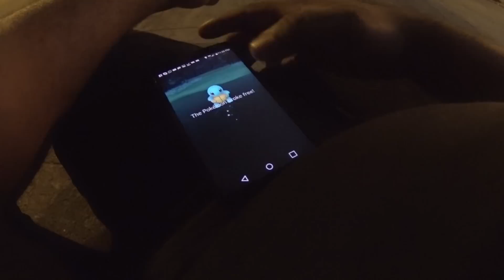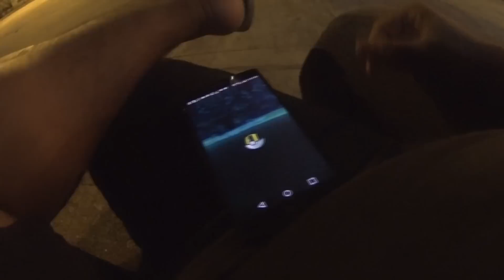FIZ MEU PRÓPRIO POKESTOP! - POKEMON GO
VÍDEO GRAVADO ANTES DO BAN!
Se o Pokéstop não vem até a mim, eu vou até o próprio pokestop. Fica bem mais confortável caçar pokemon assim. Pode ter certeza!